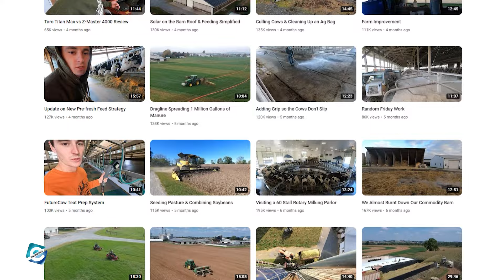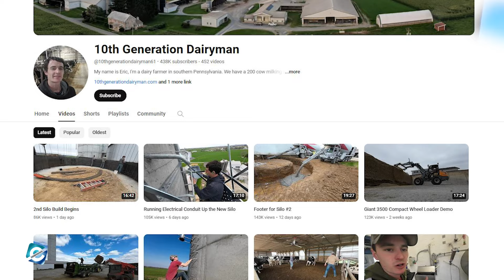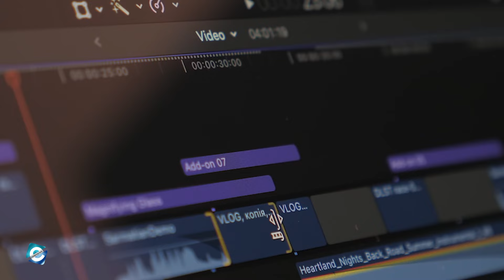What happened to 10th Generation Dairyman Wife & Family?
10th Generation Dairyman is a YouTube channel hosted by the farmer, Eric Weaver. The channel uploads videos related to Eric's farming life and the glimpse of dairy industry. In fact, 10th Generation Dairyman's YouTube channel has over 438K subscribers and 129 million total views as of now. Eric's videos are famous for portraying the reality of dairy farming and the farm's prioritizing animal care in the process.

But, the YouTuber is not a one man show in the farm, as his whole family is dedicated for the growth of their dairy business. And, in this video, you will get to know what happened to 10th Generation Dairyman wife & family.

00:00 What happened to 10th Generation Dairyman Wife & Family?
00:10 10th Generation Dairyman Eric Weaver's Early Life
01:15 10th Generation Dairyman YouTube Journey
02:30 10th Generation Dairyman Net Worth
03:05 10th Generation Dairyman Wife & Family

Audio Credit:

Track: Natural
Artist: Endless Love

Track: Family Montage
Artist: Biz Baz Studio